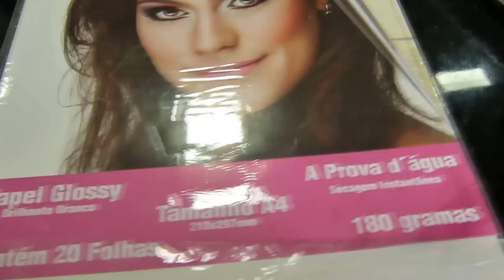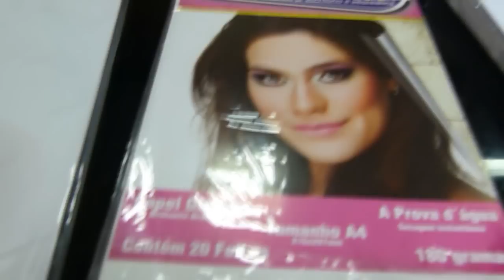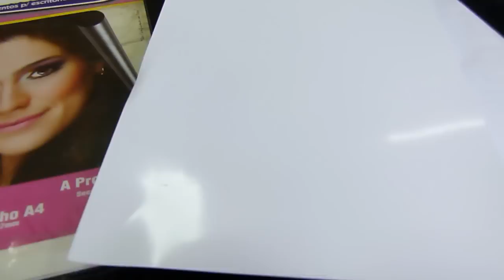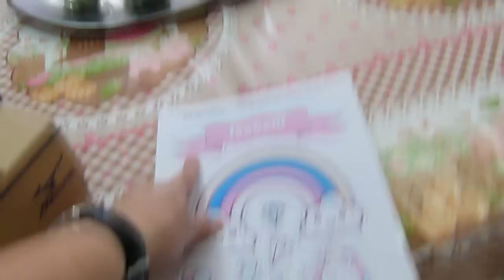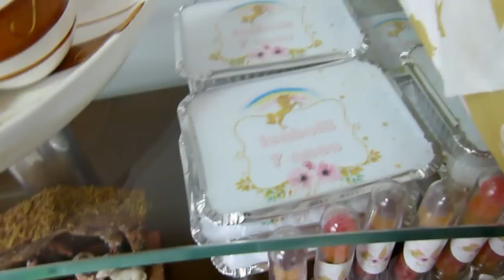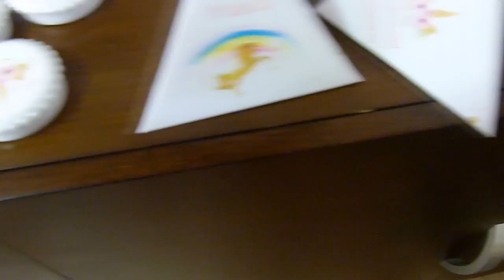Vlogando os preparativos - Festa unicórnio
No video de hoje eu mostrei um pouco dos preparativos para a festa da Bellinha que será no tema unicórnio.

Bjs
Stella